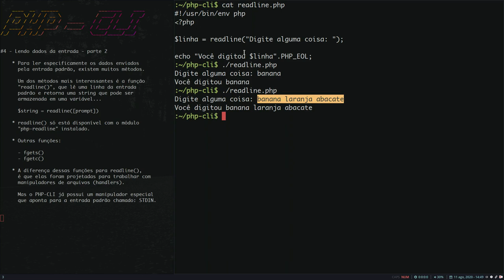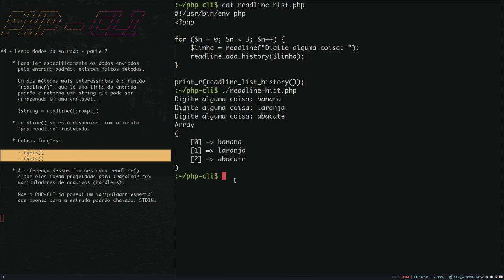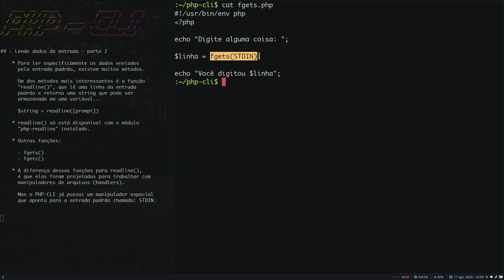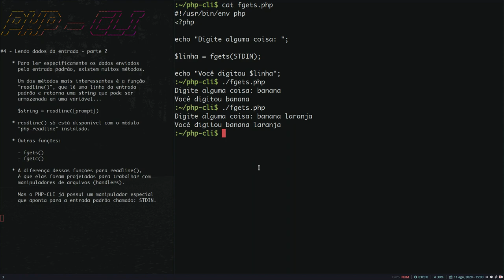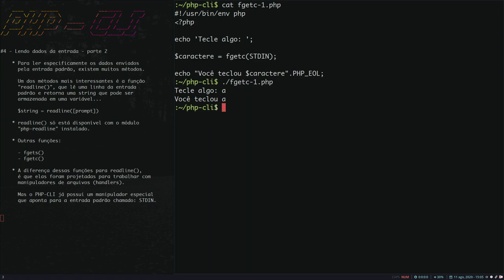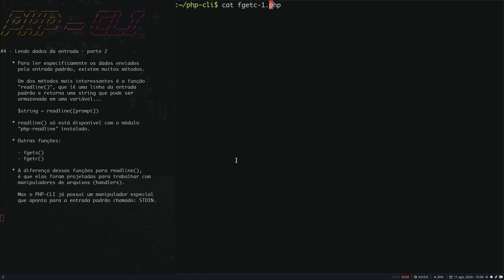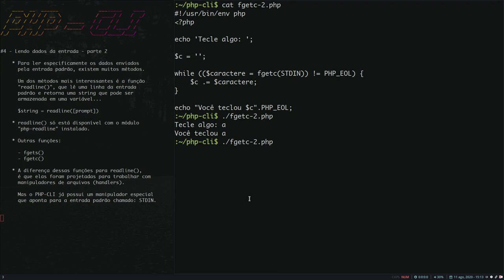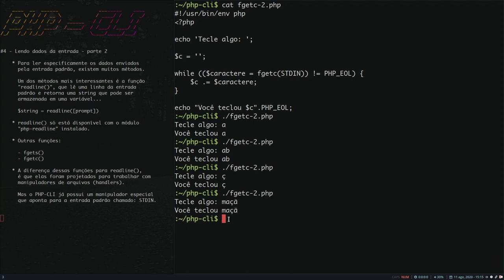[PHP-CLI] #10 - Lendo a entrada padrão